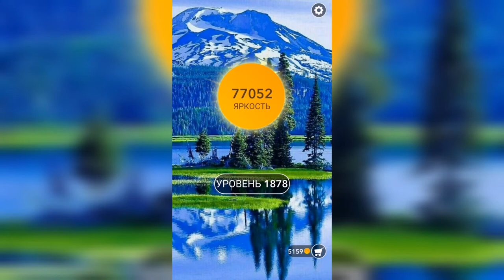Word / Слово Крест: Поиск русского кроссворда / Уровень 1878